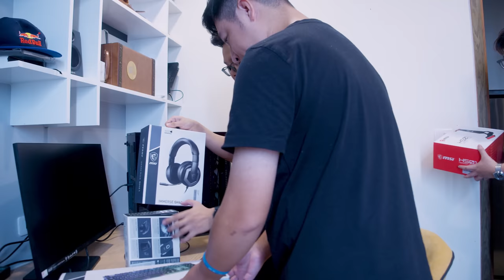Đến Thăm Nhà Tuyền Văn Hóa - Cách Đốt Gần 1 Tỷ Đúng Nghĩa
Sau khi hoàn thiện bộ máy full MSI cực cháy cho anh Tuyền thì các bạn hãy cùng Hoàng tới giao bộ máy và thăm quan nhà anh nhé!